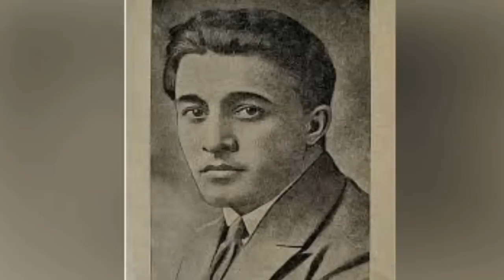BOLSHEVIKLAR BUXORO AMIRI XAZINASINI QANDAY TALAGAN? BUNGA F.XO'JAYEV YORDAM BERGANMI?